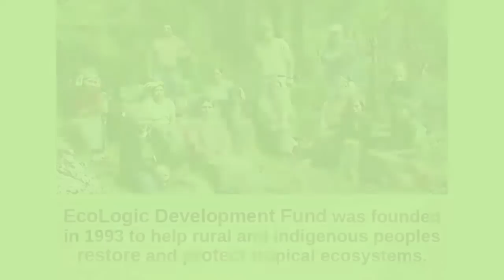EcoLogic Video for Out of the Box Prize 2015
Learn more about EcoLogic's Communities Organizing for Watersheds project in Honduras